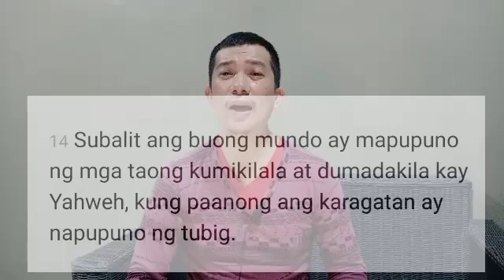Mas makikilala ang Diyos sa pamamagitan ng personal experience